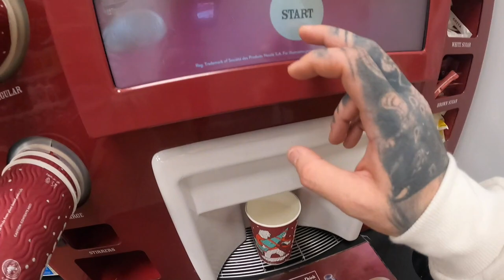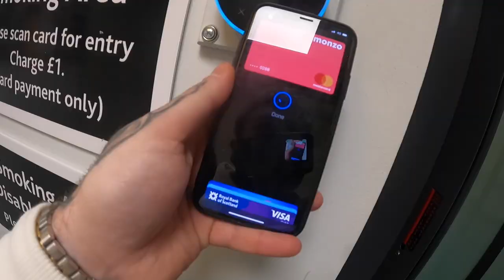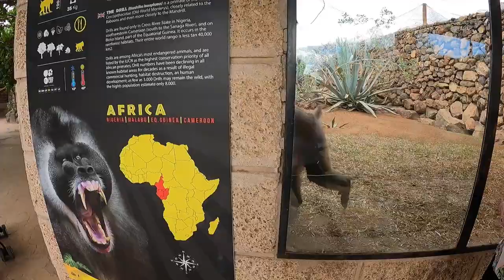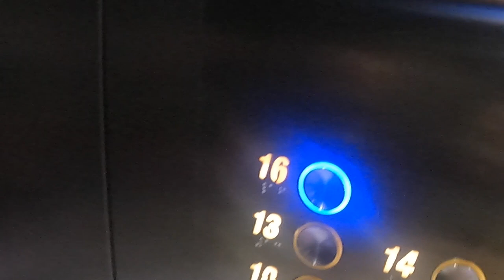TENERIFE DECEMBER 2020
First ever vlog, first family holiday the 4 of us, first holiday 2020 (Tenerife)